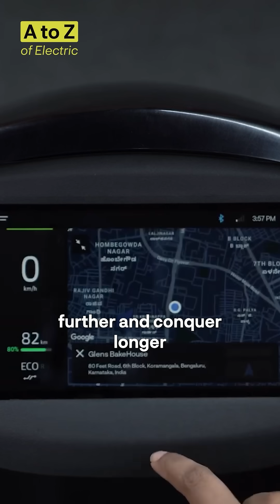How much range should your EV offer? | R for Range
From financial implications to your daily commute distance, here are the factors that determine how much range you should look for from your EV.

Join us as we understand the world of EVs with our new series - AtoZofElectric.

Follow our page to catch future EV explainers.